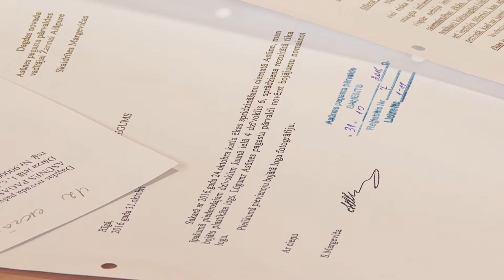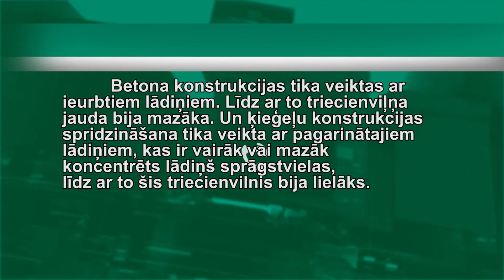Dagdas novada Asūnē uzspridzināta katlu māja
Dagdas novada Asūnes pagasta katlu mājas pielietojums 40 gadu gaitā mainījies: apkuri tā nodrošināja vien 16 gadus, bet vēlāk izmantota kā kokzāģētava. Un jau kopš 2000. gada ēka pamesta tukša: tehniskais stāvoklis arvien pasliktinājies un tā sāka radīt draudus iedzīvotāju veselībai un dzīvībai.